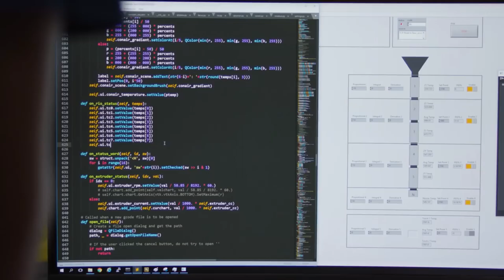We Are SpaceX - A Tribute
This is a tribute video to the amazing accomplishments of SpaceX . The recently successful Crew Dragon or Crew demo launch was a big step forward for the private company.
They have taken giant leaps and now they’re building the next chapter, returning to the Moon to stay, and preparing to go beyond.  We are SpaceX – and after 16 years, we’re just getting started. Special thanks to Mike Rowe for the voiceover work.
Special thanks to SpaceX and NationalGeographic for their material.